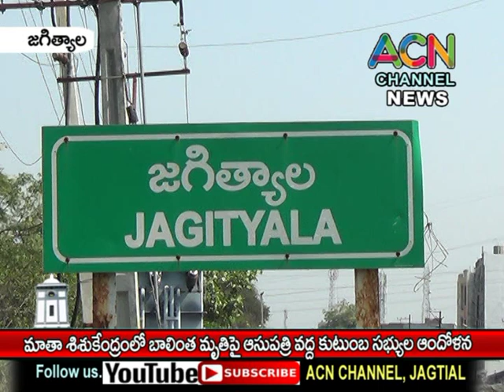జగిత్యాల మాతాశిశు కేంద్రంలో బాలింత మృతిపై ఆసుపత్రి ముందు కుటుంబ సభ్యుల ఆందోళన